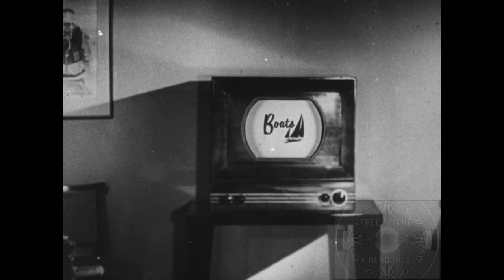Easy Aces: Boats (DuMont Television Network, 1949-50)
Very rare footage from the short-lived Easy Aces series on DuMont Television Network in 1949-50.  This is one of three known episodes to still exist, to my knowledge, and the only full one available online (minus credits, which were missing.)  Watermark is necessary to prevent the public domain companies from ripping off my videos.  Thanks for looking!

A full book of scripts from this show will be posted on the Internet Archive within the next few months.